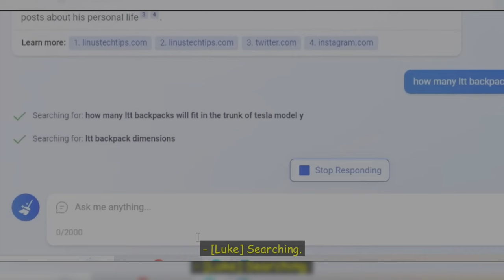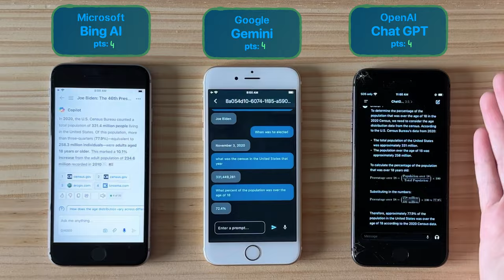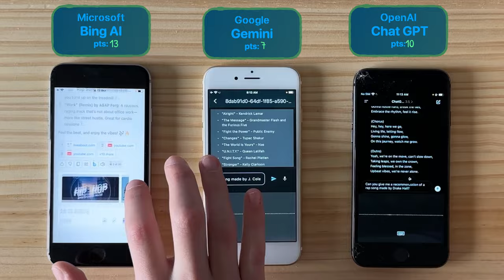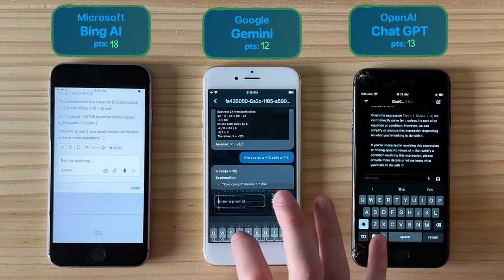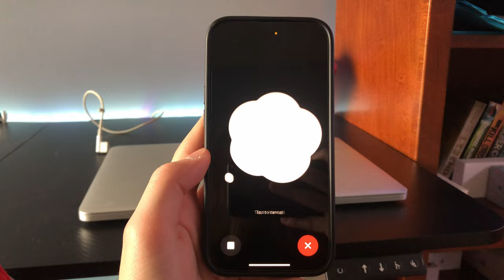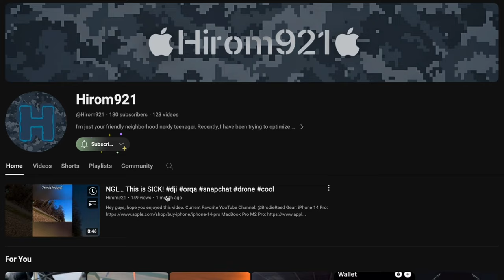Welp... No One was Expecting this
Hey guys, hope you enjoyed this video. I worked hard to make this my most edited video, so hopefully you appreciate it. This will most likely be the last long video for a while, but i guess we'll end on a high note. I'm not leaving, but I have overnight camp, and also have marching band, so I will be busy.

Chapters:
Intro: 0:00
Explanation: 0:09
Testing: 1:41
Analysis: 3:13
GPT Voice: 4:19
AnalysisP2: 4:28
Outro: 5:38

Current Favorite YouTube Channel: @ThatChiefGuy